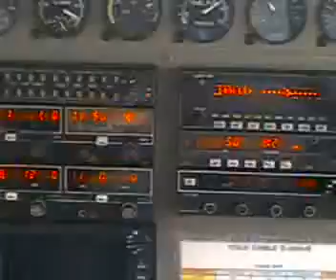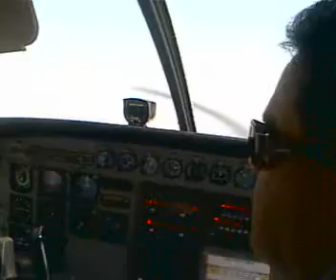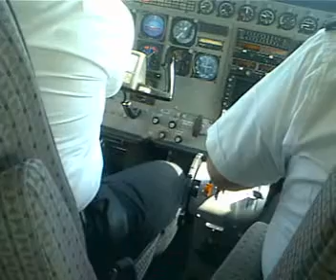land cessna grand caravan